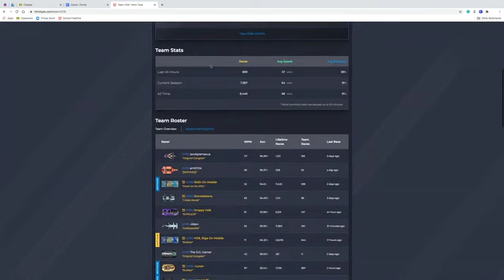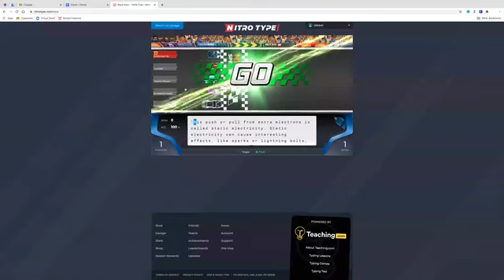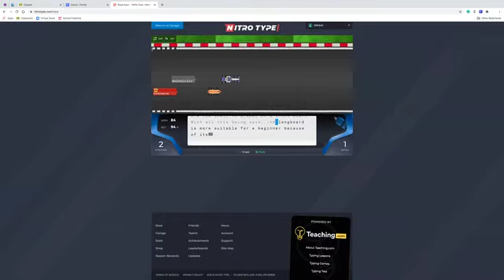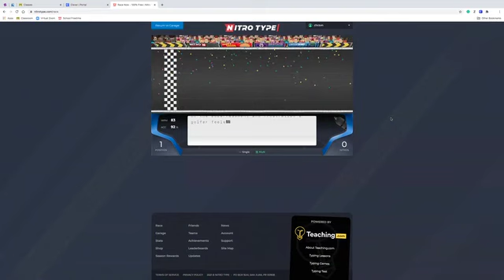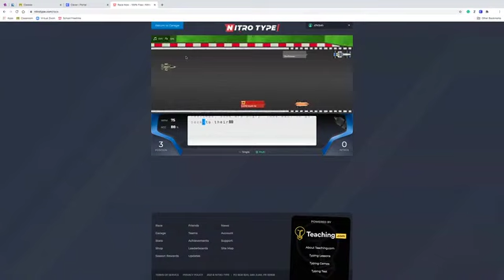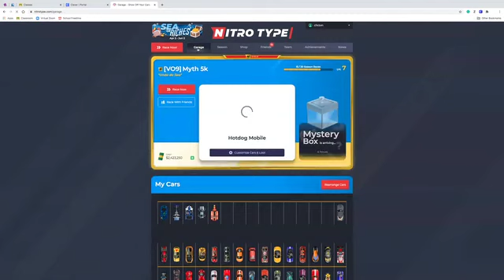(Old Video) Nitro Type - Playing Until I Place 3rd, 4th, or 5th